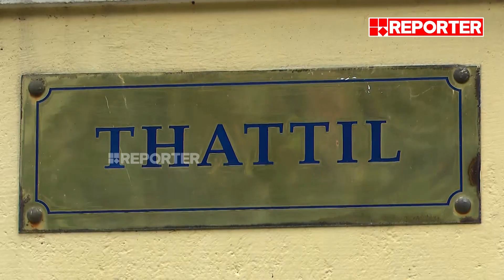'ദൈവാനുഗ്രഹം, അഭിമാനവും സന്തോഷവും തോന്നുന്നു', മാർ റാഫേല്‍ തട്ടിലിൻ്റെ സഹോദരൻ ജോൺ തട്ടിൽ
'ദൈവാനുഗ്രഹം, അഭിമാനവും സന്തോഷവും തോന്നുന്നു', മാർ റാഫേല്‍ തട്ടിലിൻ്റെ സഹോദരൻ ജോൺ തട്ടിൽ | Mar Raphael Thattil

With Regards
Team RBC